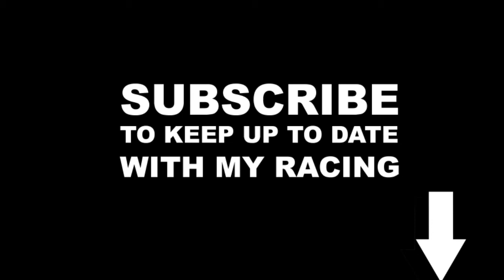TOURING CAR MASTERS MUSTANG ONBOARD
Come onboard for a lap of Sydney Motorsport Park in a Touring Car Masters Ford Mustang with Aaron Seton